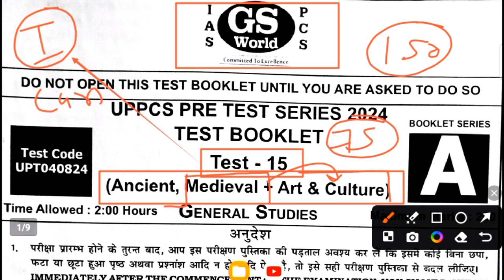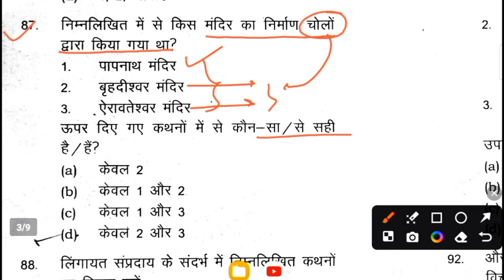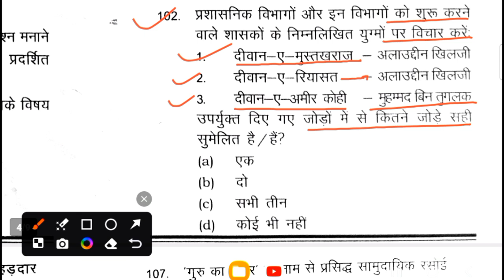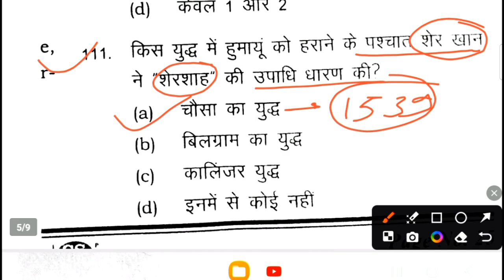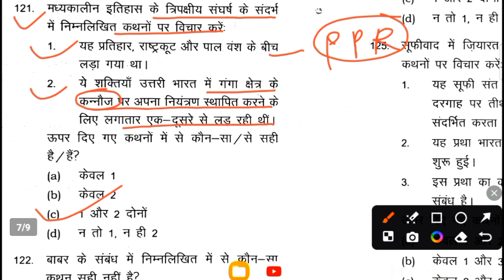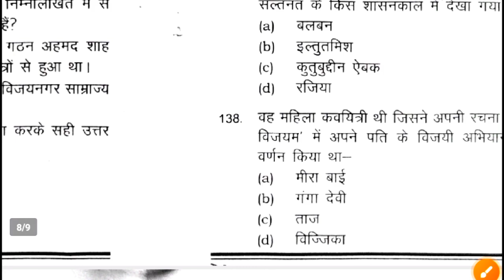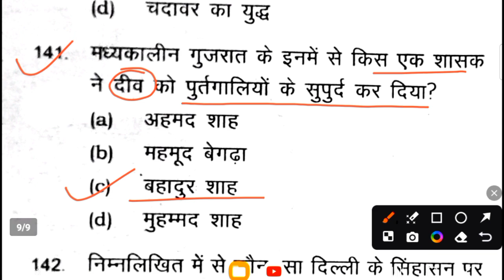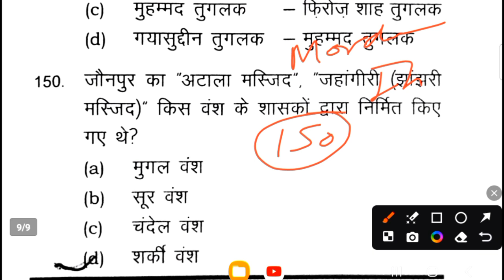GS World UPPCS Pre Test Series- 2024 (History: Modern India) | UPPSC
Thanks 🙏🙏
GS, Gk , Current Affairs, Math Reasoning etc
UPSC(pre)

Thanks 🙏🙏
    🇮🇳🇮🇳🇮🇳जय हिन्द 🇮🇳🇮🇳🇮🇳